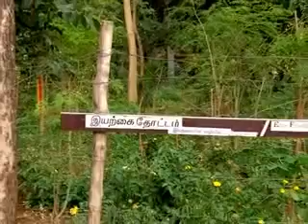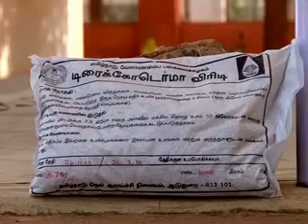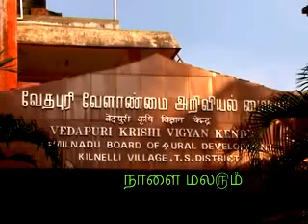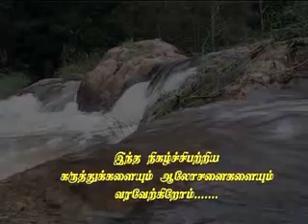Organic tomato cultivation - Malarum Boomi programme